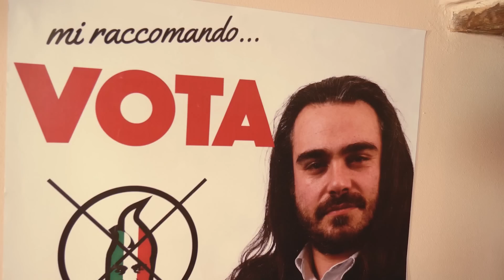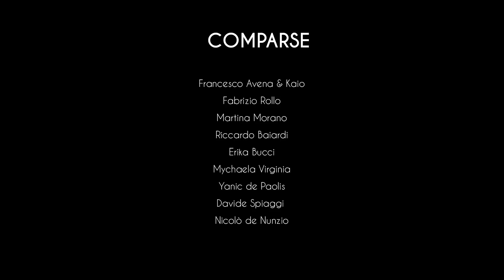TDMC Kizo - Mangiafuoco feat. TDMC Arty (Official Video)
TDMC presenta il suo primo video ufficiale: MANGIAFUOCO (prod. Skizzo)
Traccia che sancisce il ritorno, dopo più di 4 anni, della folle coppia Kizo & Arty

TROUPE:
Riprese montaggio – Alice Bulloni
II camera e color grading – Andrea Sala, Roberta Tommasini
III, IV camera – Nicolò Da Nunzio, Gianluca Fedele
Drone – Yuri Merli
Fonico presa diretta – Francesco Focher
Foto backstage – Federica Guida
Runner – Riccardo Traversa

CAST:
Dr. Mangiafuoco – Nazareno Dirotti
Boris – Lorenzo Barruzza
Trilli – Federica Guida
Scimmia – TDMCita
alle bolas – Elena Bonfanti
sputafuoco – Francesco Laureanti

RINGRAZIAMENTI.
Castello Malaspina di Varzi
Risto Victoria Cafè
Griever
Palinurus Elephas
HRD Studio Records